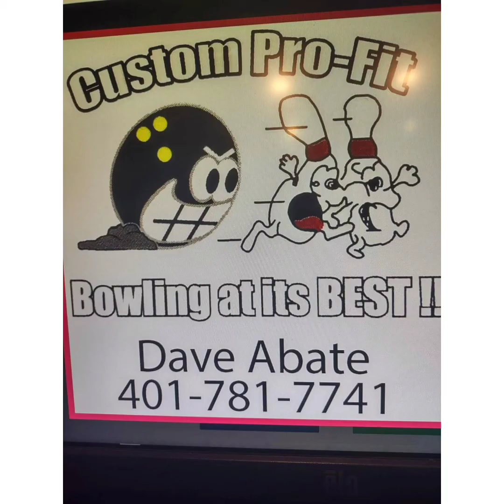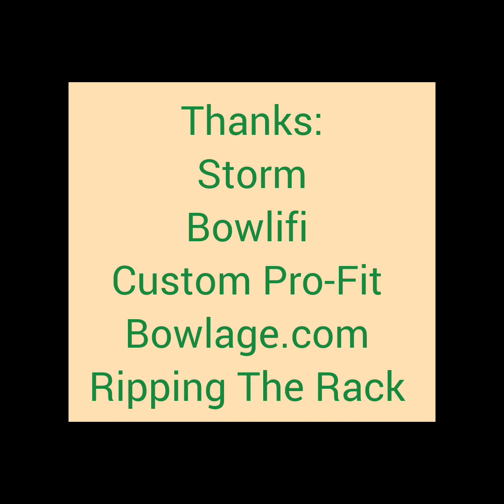Lang's Invitational Pregame Show, preview of week 7!